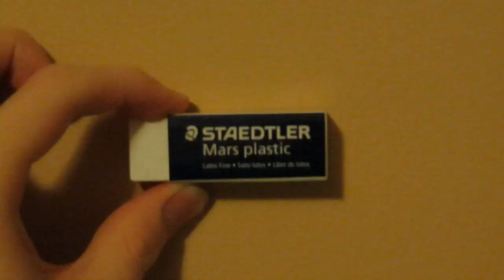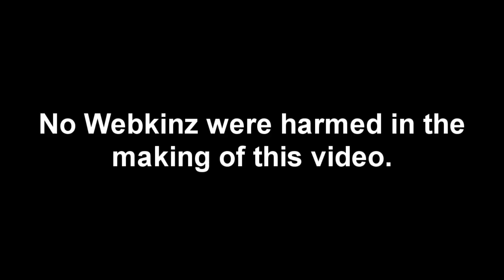The Magic Eraser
The Webkinz do a commercial for a magic eraser...and everything goes wrong.

This video was filmed on the same day as "Yoogi's Movie", but I never edited or uploaded it until now.